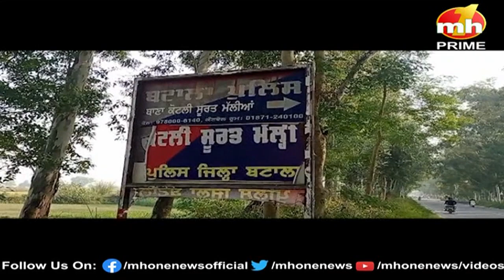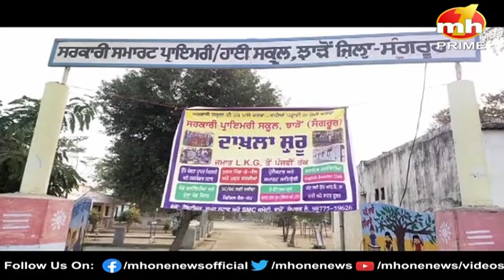Punjab Danadan || बुलेटिन में देखिए पंजाब की सभी बड़ी खबरें फटाफट अंदाज में || Punjab News